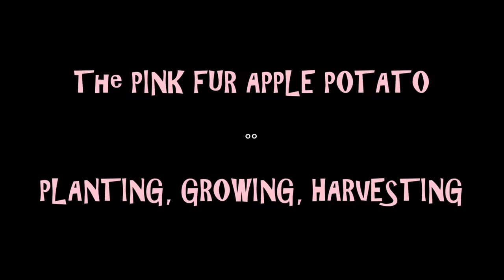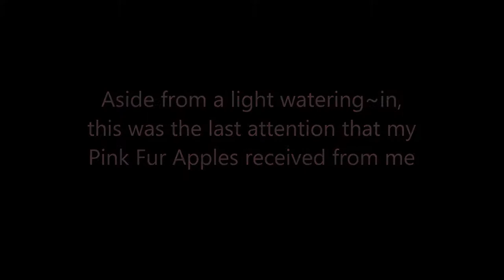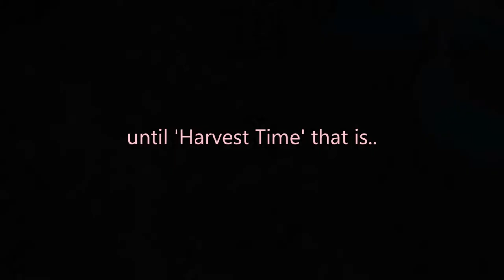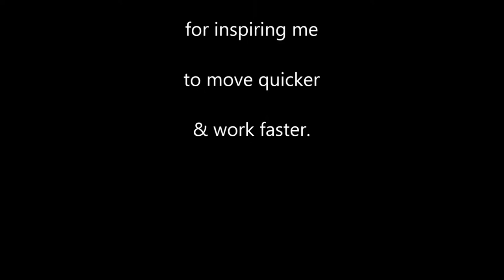RiKs Allotment PINK FUR APPLE Planting Growing Harvesting 2019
Have you ever had a grapple, with a Pink Fur Apple?
or is it Furapple? or Fir Apple?
Planted mid June, harvested mid October, totally neglected in between. How did they fayre?

Pink Firapple